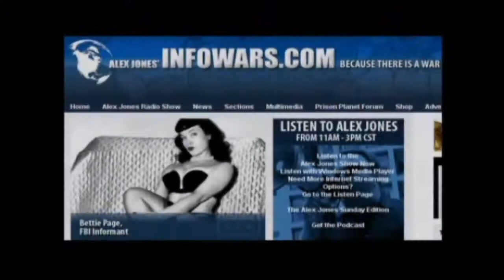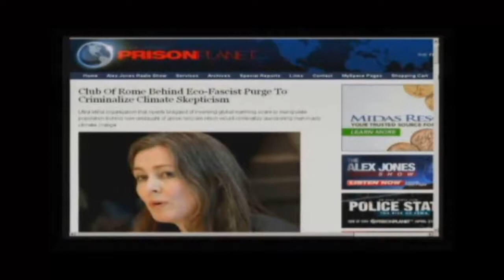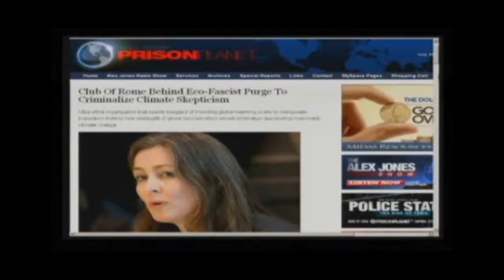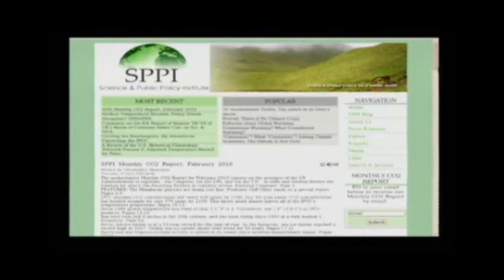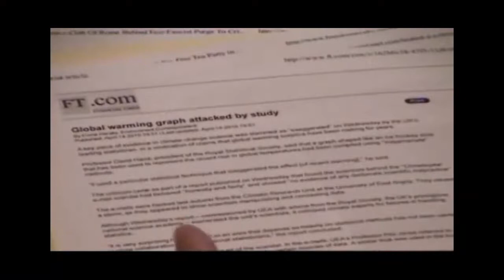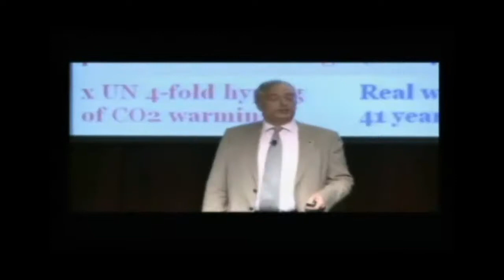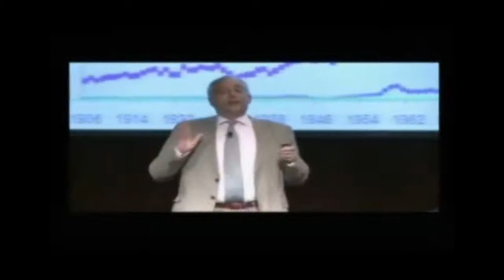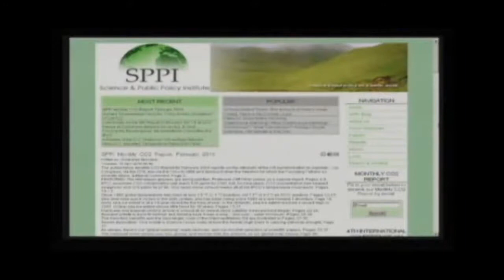The UN World Government Will Fail -- Lord Monckton on Alex Jones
04/15/2010